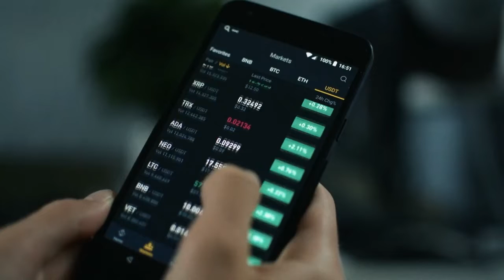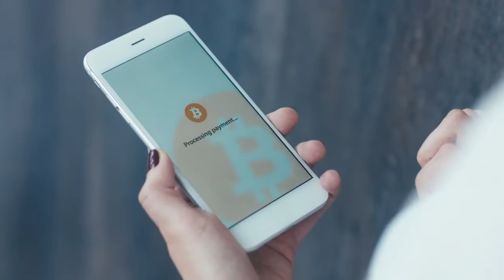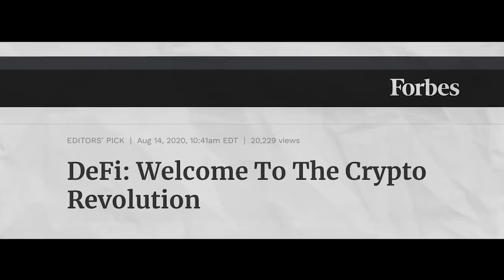🔥 The Breakthrough Moment: 🤖How Will Large-Scale Brain Simulations Do With Machines? - Mo Gawdat